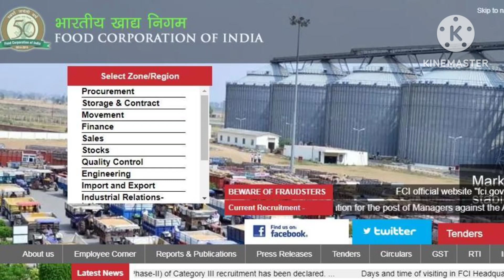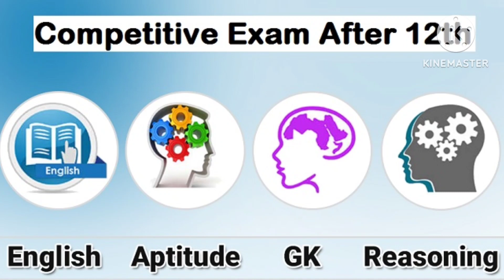FCI AG-3 exam में फेल हो गया //पढाई छोड़ दूं या क्या करूं बताओ ? My mistakes@maharashtrian vlogs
FCI AG-||| exam में फेल हो गया //पढाई छोड़ दूं या क्या करूं बताओ ?@maharashtrian vlogs

In this video you will come to know about my result in FCI AG-3 phase 1 exam along with it what mistakes I did in the exam and little bit information about the competitive exams preparation.

या व्हिडिओमध्ये तुम्ही माझ्या एफसीआय एजी-3 फेज 1 परीक्षेतील निकालाबद्दल जाणून घेणार आहात. तसेच, माझ्या परीक्षेत चुकींची माहिती आणि प्रतिस्पर्धी परीक्षांच्या तयारीच्या थोड्या माहितीचीही माझ्याकडून आहेत.